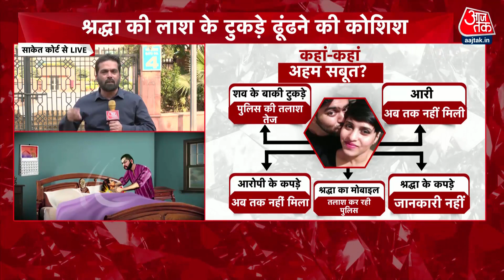Shraddha Murder Case Latest News: श्रद्धा की मौत का राज आज खुल जाएगा!| Delhi Police | Aftab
आफताब बार बार अपना बयान बदल रहा है, इसलिए पुलिस को सबूतों की तलाश करने में काफी मशक्कत करनी प़ड़ रही है। पुलिस ने आज लगातार तीसरे दिन महरौली के जंगलों में खाक छानी और श्रद्धा की लाश के टुकड़ों को खोजने की कोशिश करती रही, पुलिस को दूसरे सबूतों की भी तलाश है.

Aftab is changing his statement again and again, so the police have to struggle a lot to find the evidence. Today, for the third consecutive day, the police searched the forests of Mehrauli and kept trying to find the pieces of Shraddha's dead body, the police is also looking for other evidence.